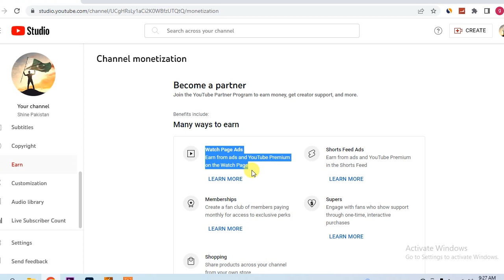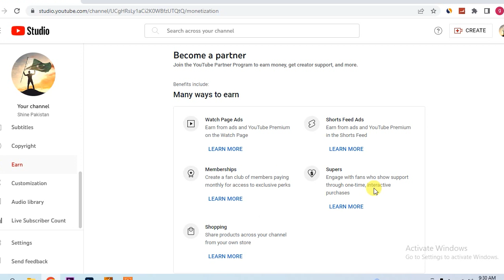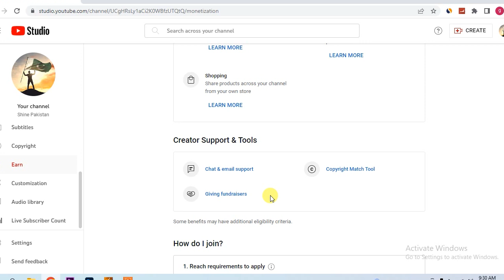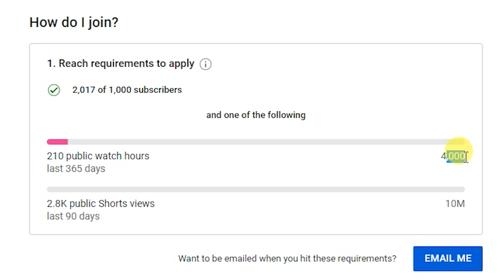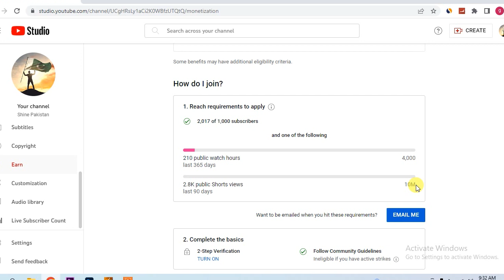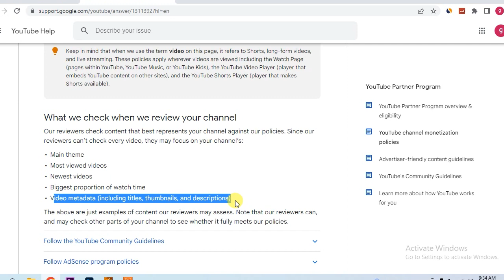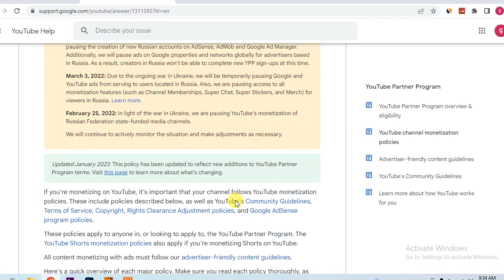Youtube Monetization Policy 2023 !!